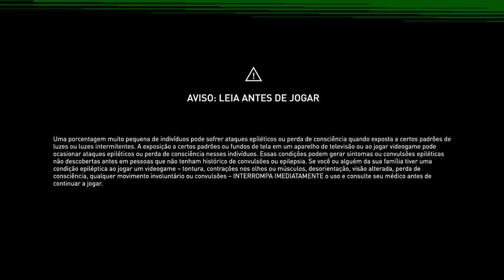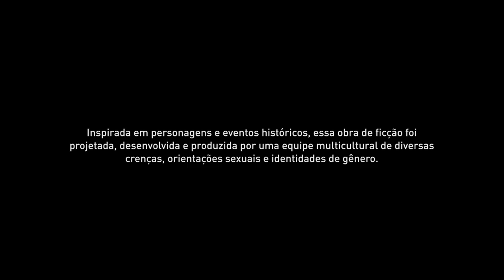[XboxOneS] - Assassin's Creed Odyssey - Elisios #1